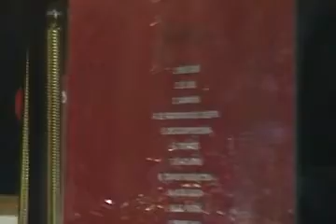NOTA JUANSE 1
Juanse en No se Desesperen